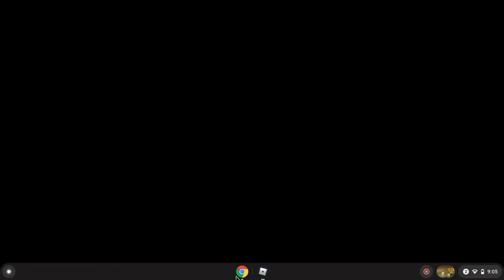Bee Swarm Video Tour Of The Map